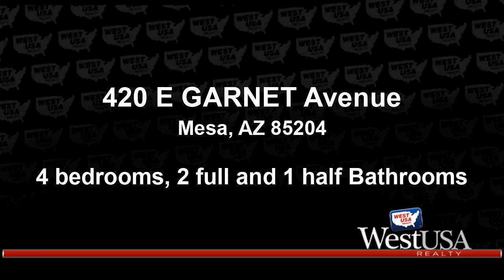Residential for sale - 420 E GARNET Avenue, Mesa, AZ 85204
This 4 bedroom 2.5 bath shows pride of ownership. This home is light and bright. 20'' tile in all the right places. Kitchen has french doors that exit out to the Patio and Pool. Updated cabinets, lots of recessed lighting, SS appliances. Great Pool that has a new pump, motor & filter within the last 2 yrs. Half bath is in the extra addition and is an easy access from the pool.

Bedrooms: 4
Bathrooms: 2 full and 1 half
Square Feet: 1296
Price: $250,000

For more information about this property, please contact Lori Gonzales at or . You can also text 5713519 to 67299.